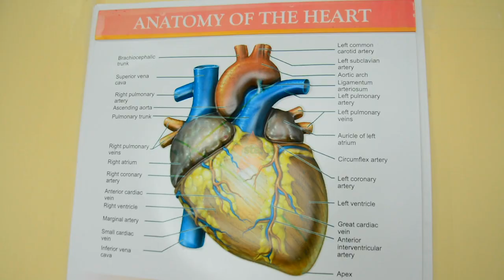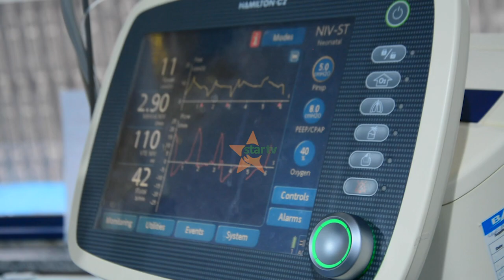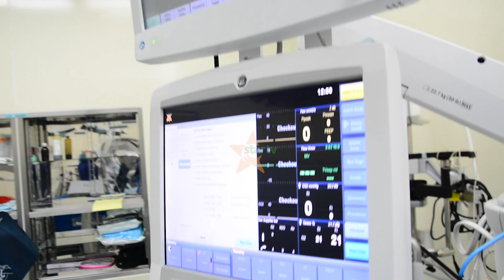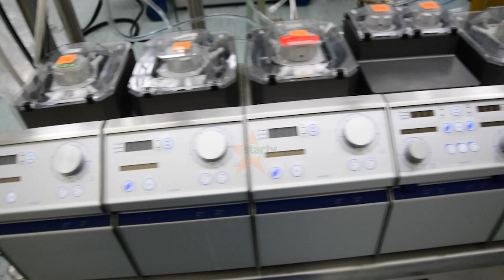Madaktari wa Tanzania na Marekani washirikiana kufanya upasuaji moyo JKCI.